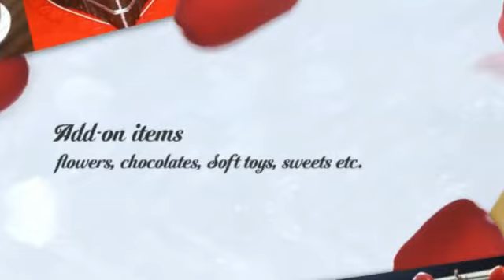puneCakeshop online cake shop in pune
Punecakeshop is a cake manufacturing company featuring premium quality, frozen, fully finished packaged cake products for the Food Service, and In-Store Bakery.